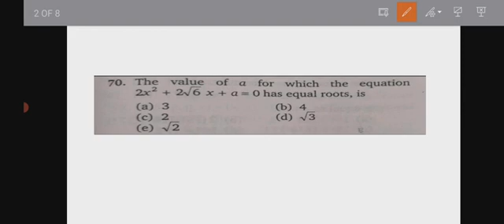KEAM 2023 MATHS SURE QUESTIONS